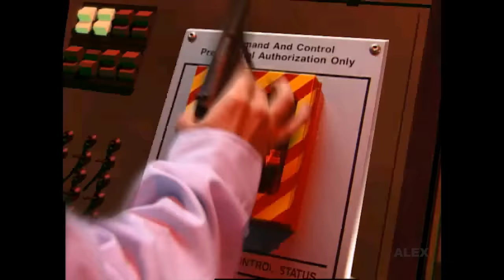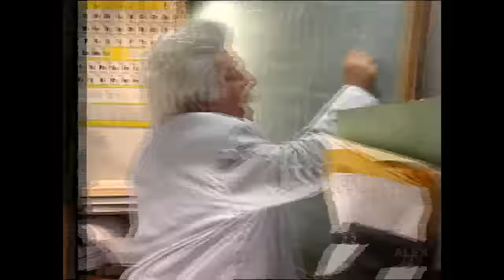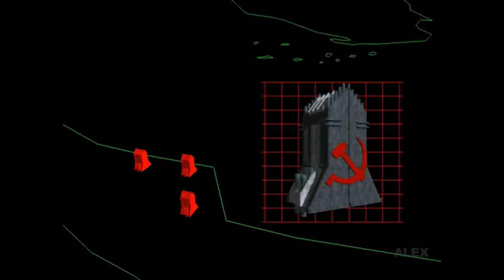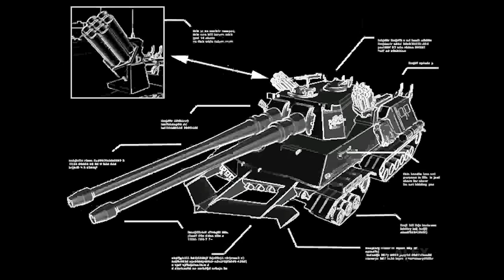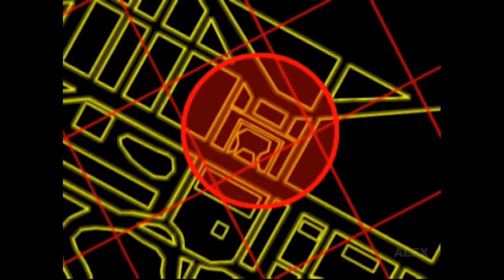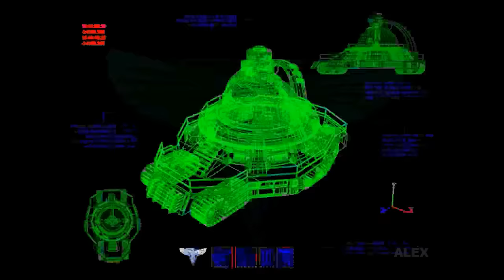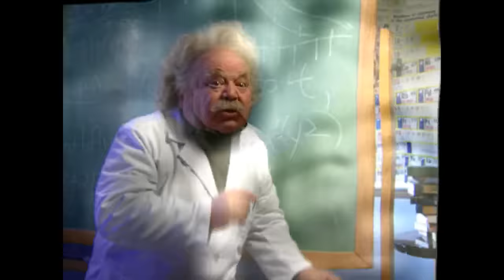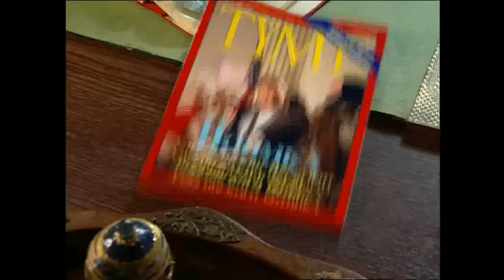C&C Red Alert 2 + Yuri's Revenge Movie Allied Soviet Campaigns All Cutscenes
Allied campaign: 3:56
Soviet campaign: 33:11
Yuri's Revenge Intro: 58:35
Allied campaign: 1:02:31
Soviet campaign: 1:23:28